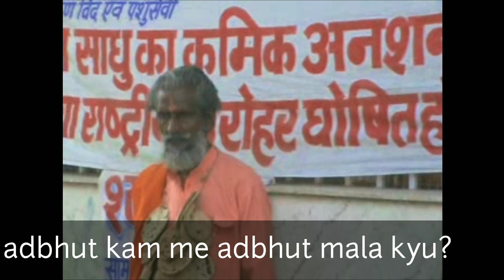Shyam sadhu photo collection Ganga Ansan